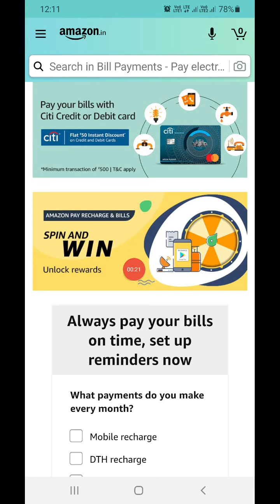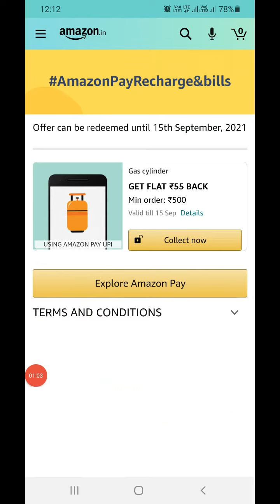Amazon Pay Recharge & Bill Spin And Win Quiz Today Answers | 05 August 2021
amazon rings of rewards spin and win today answers
amazon rings of rewards today answers
amazon rings of rewards answer
amazon rings of rewards today answer